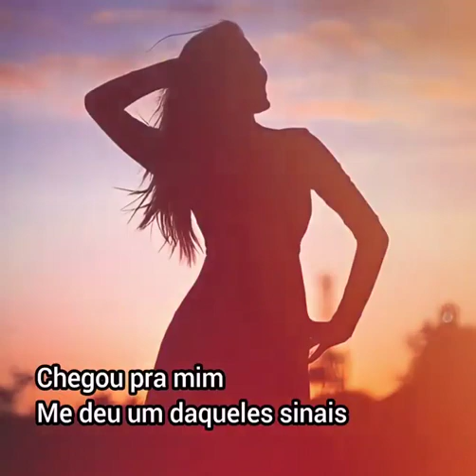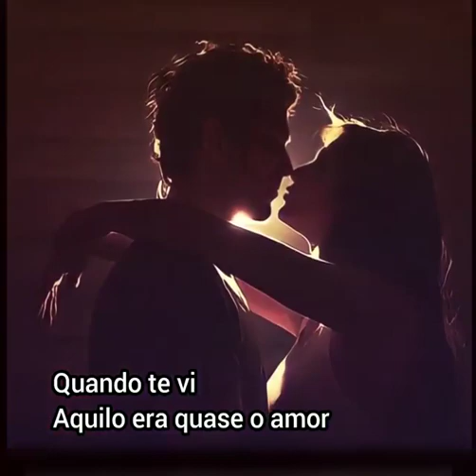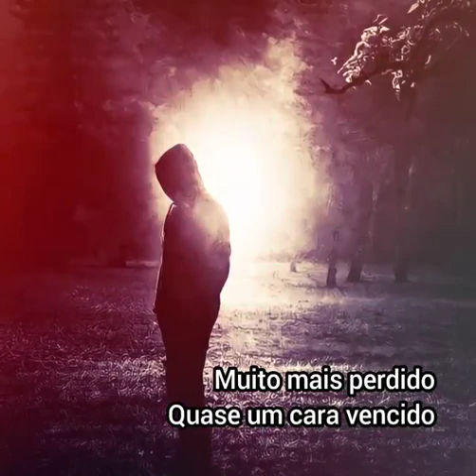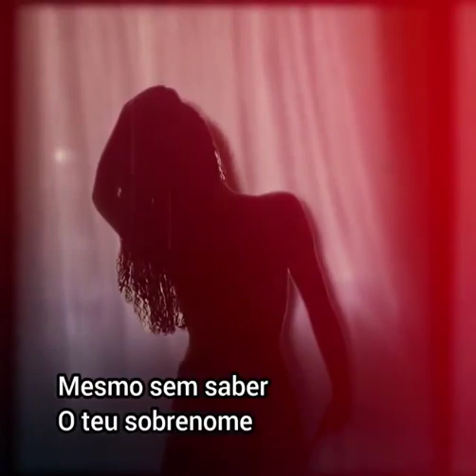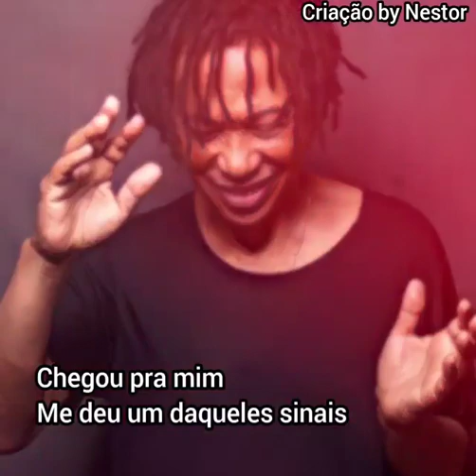MPB 🎵 DJAVAN 🎶 ACELEROU (1999) "HD"